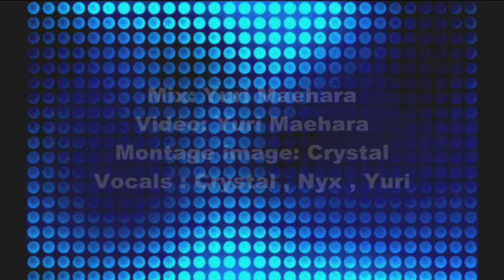★ 【A-RISE - Shocking Party】 Cover By 【Crystal , Nyx et Yuri Maehara】 ★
Hey ! Coucou Tout le monde ! Enfin !!! Et ouiii !
On a enfin terminé ce Trio ! Haaaaan ! SUBARASHI !
Je m'excuse s'il y a des décalage , enfin j'en ai entendus...
(Je crois...) Donc voilà , et je vous souhaite une bonne
écoute , je vous fait des gros bisous ! A bientôt !

Anime manga: Love live school Idol project
Mix et Vidéo: Yuri Maehara
Montage Image personnages: Crystal
Vocals: Nyx , Crystal et Yuri Maehara
Paroles/Lyrcis:

Ensemble
Dancing,dancing! Non-stop my dancing
Dancing,dancing! Let me do!

Yuri
Party! Shocking Party!! Hajimaru junbi wa dou?

Nyx
(Saa kite koko ni kite)

Crystal
Party! Shocking Party!! Sekai ga mawari dasu

Nyx
Dareka no tame janai

Yuri
(watashi to freedom)

Nyx
Jibun shidai dakara

Crystal
(Go,go! we are freedom)

Nyx
Dareka no sei janai

Yuri
(kokoro wa freedom)

Nyx
Shuyaku wa jibun desho?

Ensemble
Wakaru desho?

Motto shiritai shiritai kajouna Life
Ima yume no yume no naka e
Dakara...Shocking Party!!

Crystal
Venus! Charming Venus!! Tatakainagara ikou?

Yuri
(Saa mite ima o mite)

Nyx
Venus! Charming Venus!! Sekai o tsukami toru

Yuri
Tsuyoki ga hora honne

Crystal
(kodokuna passion)

Yuri
Tanin makaseja dame

Nyx
(Go,go! we had passion)

Yuri
Tsuyoki ga hora honki

Crystal
(ayaui passion)

Yuri
Daremoga tanin desho?

Ensemble
Wakaru desho?

Motto agetai agetai yuiitsu no Love
Demo tsuki ga kieru mae ni
Feel&touch... Charming Venus!!

Yuri
(watashi to freedom)

Crystal
Jibun shidai dakara

Yuri
(kokoro wa freedom)

Yuri
Wakaru desho?

Ensemble
Dakara...Shocking Party!!

Dancing,dancing! Kimi mo dancing!

Dakara...Shocking Party!!